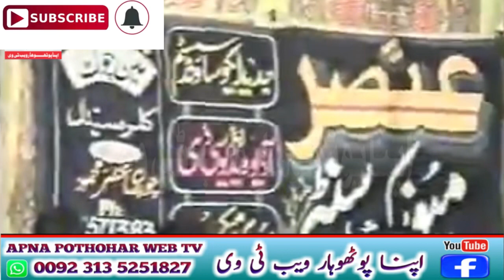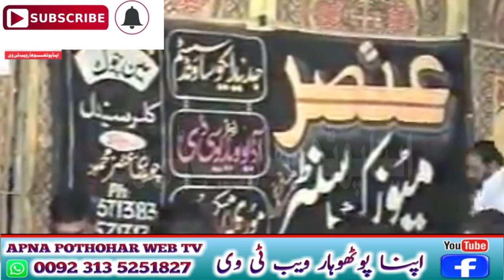Qazi Fareed vs Master Shakoor || Pothwari Sher || Best Programe || APNA POTHOHAR WEB TV